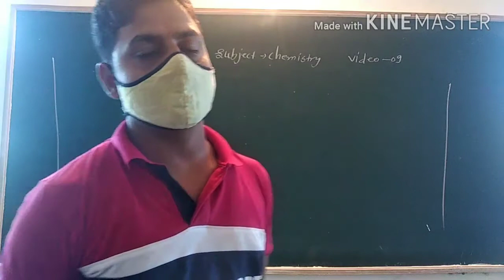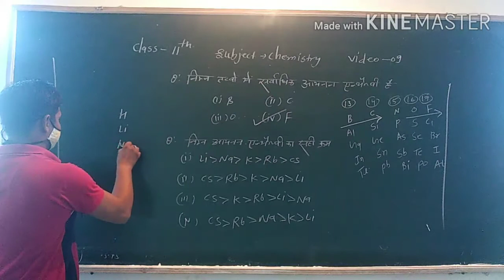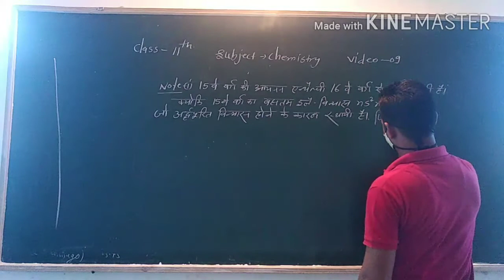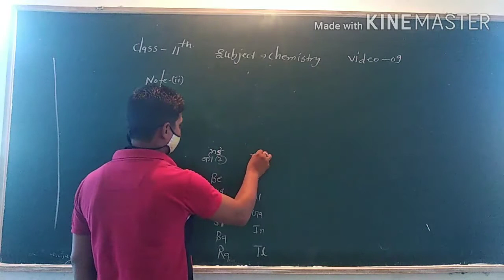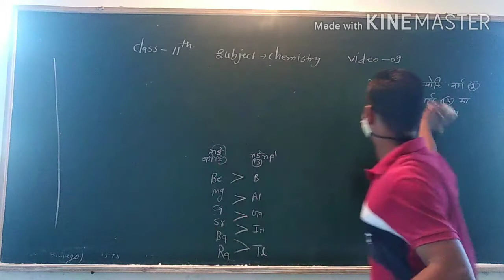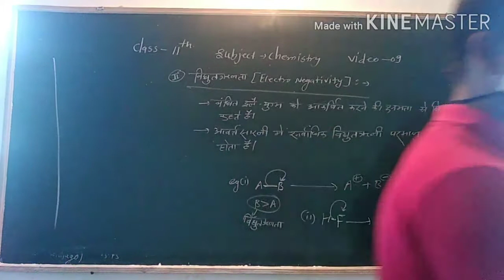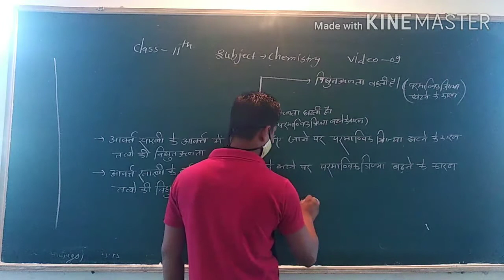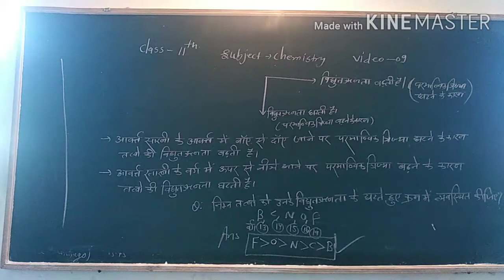Chemistry class 11th video 9 By Arpit sir